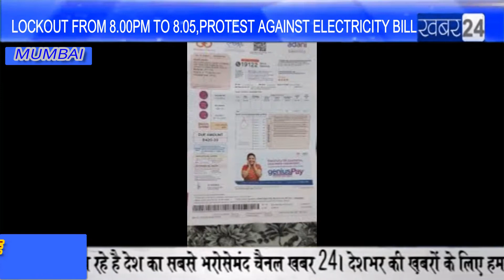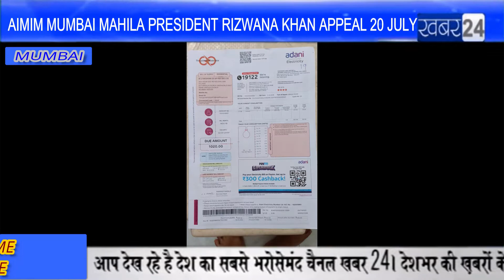AIMIM आज रात 8.00 pm से 8 .05 pm घर, दुकानों और ऑफिस की लाइट बंद कर अपना आक्रोश दिखाए : रिज़वाना खान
लॉकआउट यानि घर , दुकानों और ऑफिस की लाइट बंद कर अपना आक्रोश दिखाए, आज रात 8.00 pm से 8 .05 pm घर, दुकानों और ऑफिस की लाइट बंद कर अपना आक्रोश दिखाए,